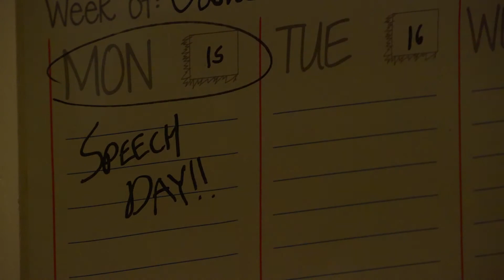Public Speaking in the 21st Century: Teaser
Flip Learning presents a brand new, born-digital Public Speaking textbook for the 21st Century.